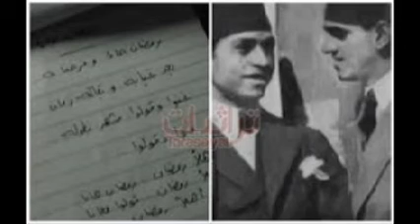امتي الهوي - حفل بالعود - احمد عبد القادر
رائعة ام كلثوم وزكريا احمد امتي الهوي يغنيها المطرب القديم احمد عبد القادر في حفل عام بالعود .. زكان رحمه الله من عشاق غناء اعمال ثومة وعبد الوهاب سواء في حفلاته او جلساته الخاصة !.          ربيع زيدان        .